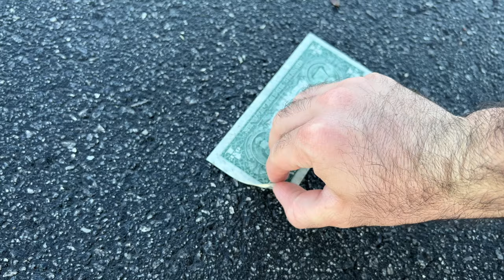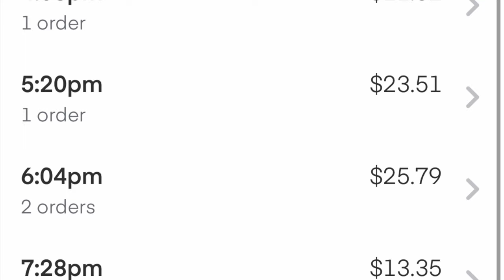Even on my WORST days, I still get GOOD results. Here's how... (GIG WORK)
Thanks for stopping by and watching... I hope you guys are making that money!!
In this video things were a little challenging... but this is PROOF that by having the right mindset & determination you will ALWAYS achieve consistent results.
Don't let yourself get DISCOURAGED, get ADJUSTED and KEEP GOING!